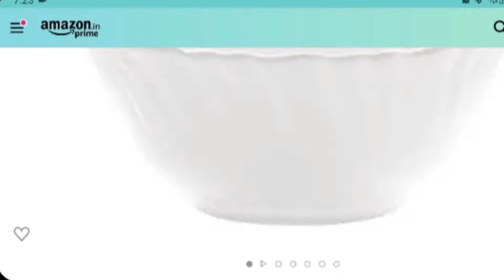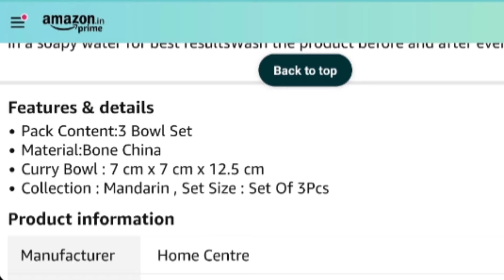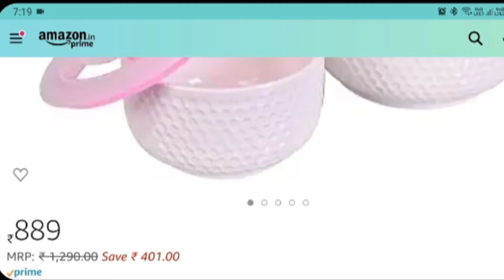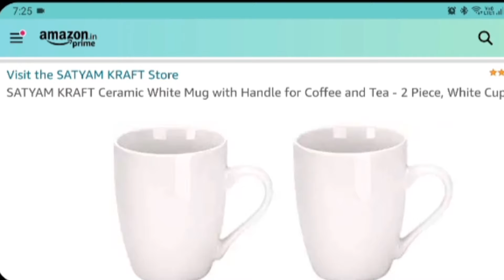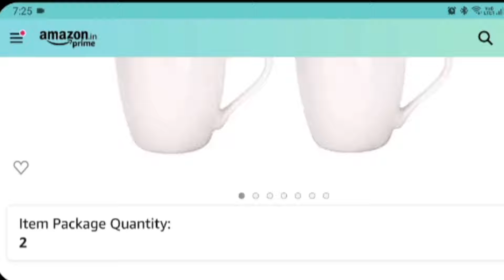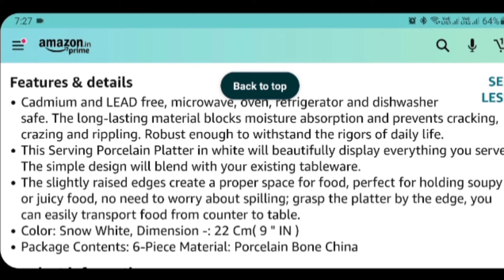amazon bone china & ceramic crockery haul|vnusway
Hi friends my name is veenu  and on my channel a share with you all my knowledge and experience of what little I have

PRODUCT LINKS

SATYAM KRAFT Ceramic White Mug with Handle for Coffee and Tea - 2 Piece, White Cup, 350 ml

Saaikee Pasta Plate/Soup Plate/Maggi PlateTableware (22 cm, 6 Plates) White Porcelain

Diva from La Opala Plain White Classique Collection Opalware Vegetable Bowls, 200ml, 6 Pieces, White

Bone China Traditional Bowl Set with Lid - 3 Pieces, White

home centre bone china printed bowl

homecentre store

Larah By Borosil - Red Lily (LH) Opalware Multipurpose Bowl Set, 2-Pieces, White